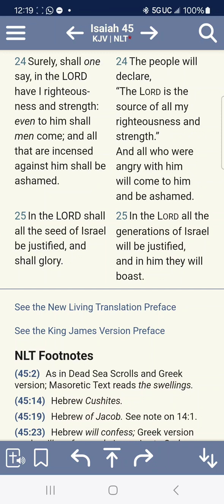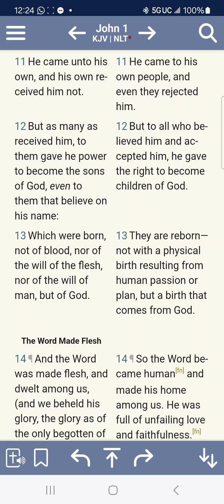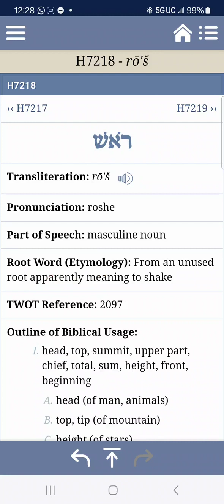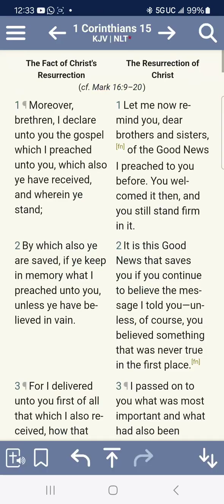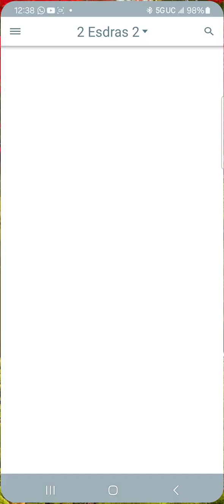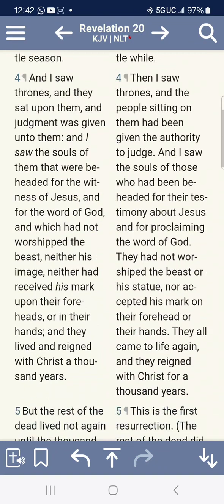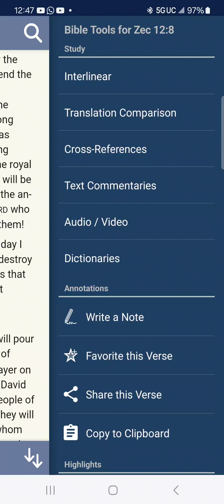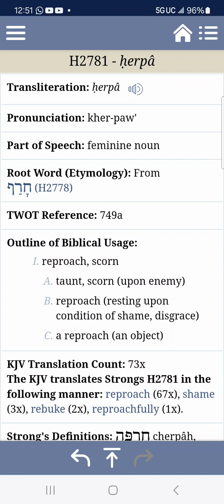That First Resurrection Will Lead to All Israel being HOLY!